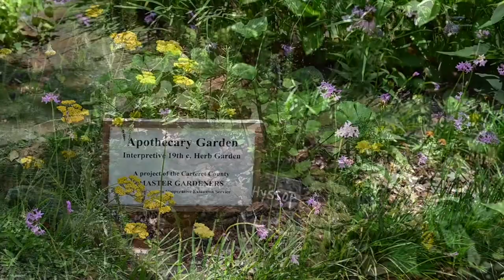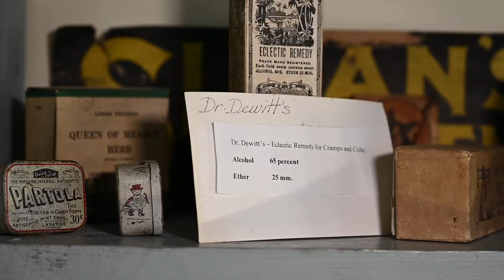Beaufort Historic Site Apothecary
Apothecary & Doctor’s Office, c.1859

Built in 1859, the apothecary remains essentially unchanged in appearance. It houses a priceless collection of medicinal and pharmaceutical artifacts, most original to the shop, that make it very popular with residents and visitors alike. The Herb Garden, located behind the Apothecary & Doctor’s Office, features a variety of plants and herbs that are an example of what was used for medicinal and cooking purposes during Colonial times. The garden is maintained by Master Gardener Volunteers of Carteret County.

KEVA Creative